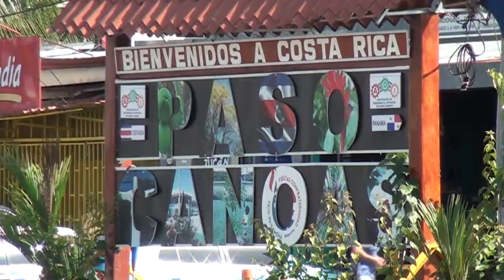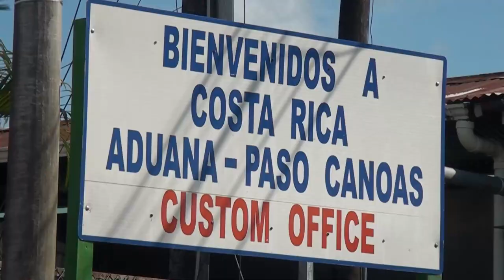Autoridades visitaron el Centro de Atención Temporal para Migrantes en Corredores